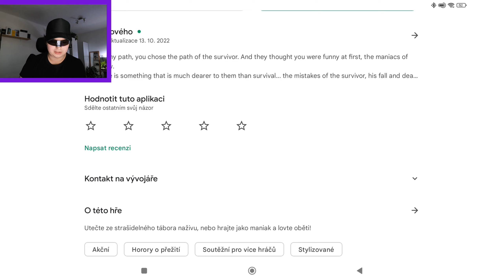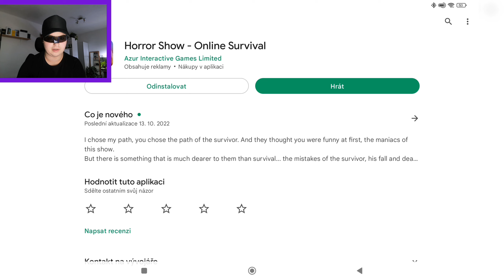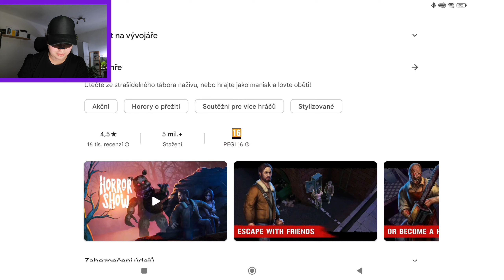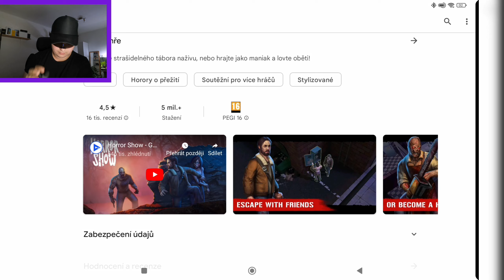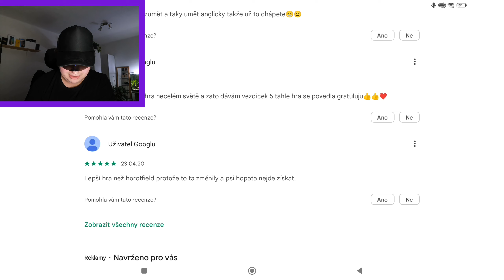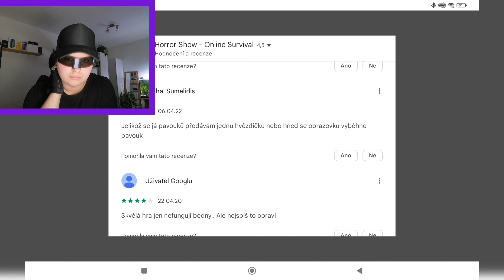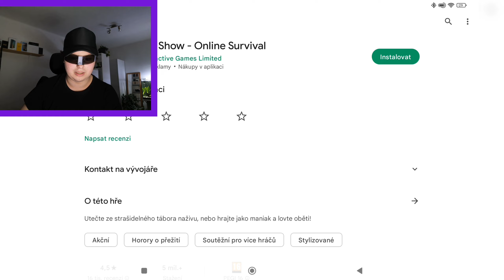Krutá realita, kterou nikdo nečekal (⁠ ͠⁠°⁠ ͟⁠ʖ⁠ ⁠°͠⁠ ⁠) _ Horror Show ( 𝓢𝓮𝓹𝓽𝓪𝓻𝓲𝓮 )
Tahle hra a komentáře na Google play mi tak zkazili zážitek z natáčení, že nemám sebemenší chuť se zde nějak rozepisovat. Jedná se prostě o napodobeninu napodobeniny, která láká hráče na obsah, který ve hře není. Prostě... JUST WATCH IT!!!

Odkaz na hru: Ne

Odkaz na studio: NE

Odkaz na sérii: NENENENENEEE!